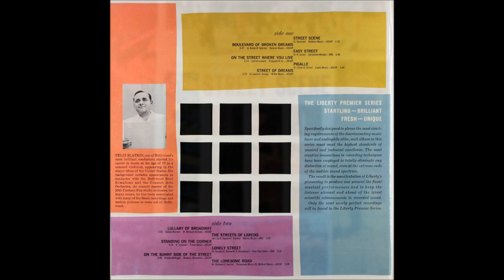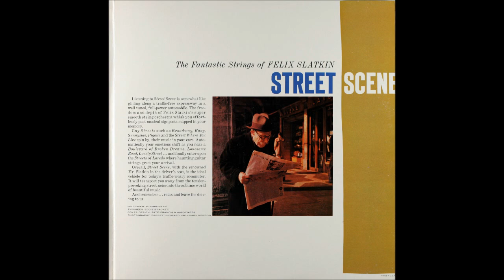Boulevard Of Broken Dreams - The Fantastic Strings of Felix Slatkin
Felix Slatkin, one of "Hollywood´s" most brilliant conducters started his career in music at the age of 10 as a concert violinist, appearing in the majaor cities of the United States.
His backround includes appearences as conductor with Hollywood Bowl Syphony and the Concert Arts Orchestra. As concert master of the  20th Century-Fox studio orchestra for many years,he has been assoicated with many of the finest recordings and motion picture to come out of Hollywood.